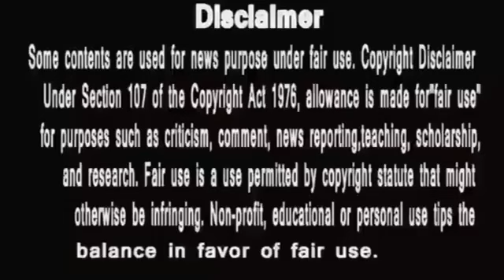Punyashlok Ahilyabai ||आ गयी गंगोबा तात्या के दिल की बात जुबां पे अब शुरू होगी बगावत